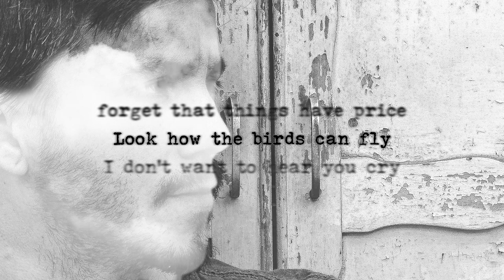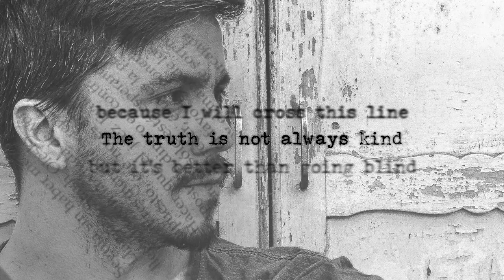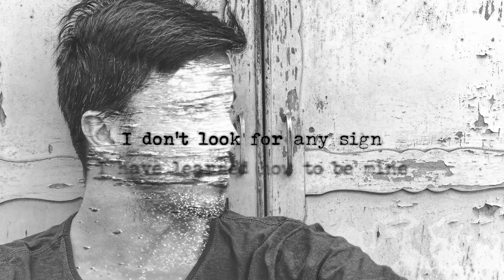Len Ludescher - July (Official Lyric Video)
The official lyric video for Len Ludescher - July
EP Overshadowed

July

I said hi July
I left the tears behind
I want to forget my pride
forget that things have price

Look how the birds can fly
I don’t want to hear you cry
If I could change my mind
I think you can also try

I won’t waste this life
on the shortcuts of every lie
Forget your tie and your wine
There’s nothing your money can buy

Don’t make me choose some side
because I will cross this line
The truth is not always kind
but it’s better than going blind

I don’t look for any sign
I have learned how to be mine
I open the doors of time
and I said hi July